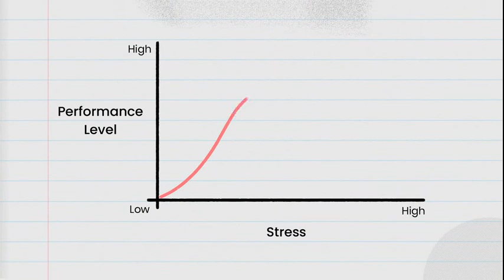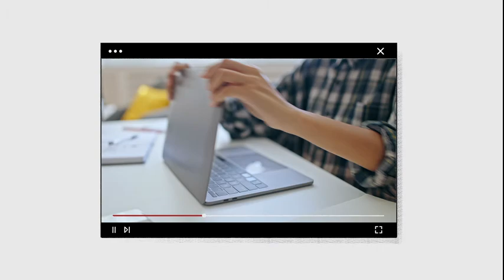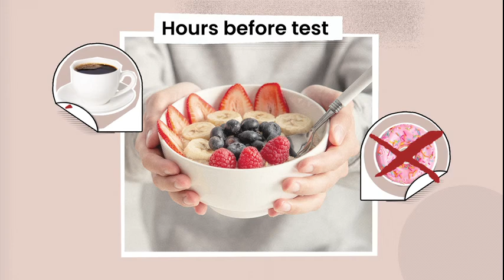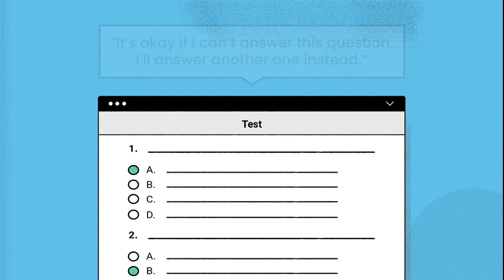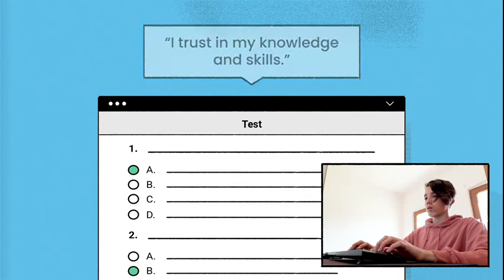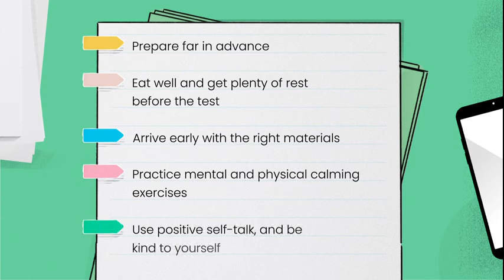Edpuzzle Original - Test Anxiety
In this lesson, students will evaluate the causes and effects of test anxiety, and practice strategies to improve performance by reducing anxiety before, during, and after tests.

Overcome test anxiety and perform your best in exams with Edpuzzle! This video covers techniques to manage stress and stay calm, so you can approach exams with confidence.